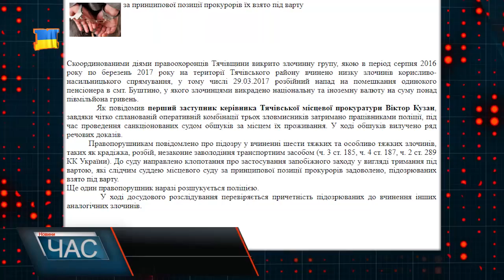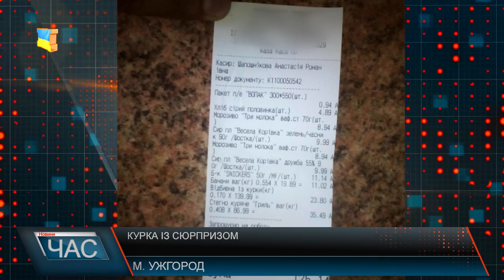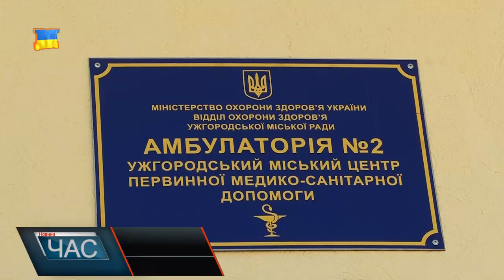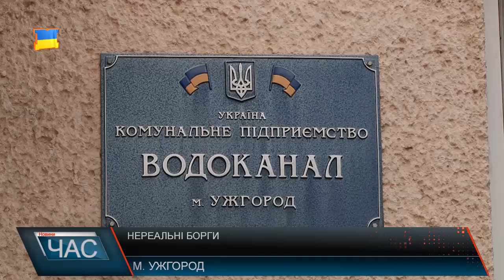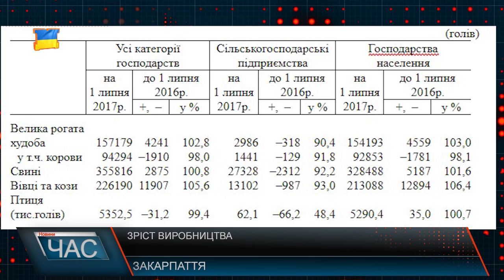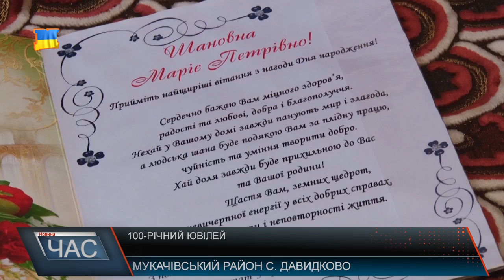Програма “ЧАС”. Hовини Закарпаття за 24 липня 2017 року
Ураження струмом. Рятуючи дітей загинув мукачівець
Смерть на водоймі. Чи є на Закарпатті безпечні місця для купання?
Розбійний напад на пенсіонера. Чи тих звинуватили у злочині?
Реконструкція амбулаторій. Покращення умов надання меддопомоги
100-річний ювілей. День народження довгожительки
Фестиваль коломийки. Відродження традицій
Водоспад Труфанець. Туристична родзинка Рахівщини